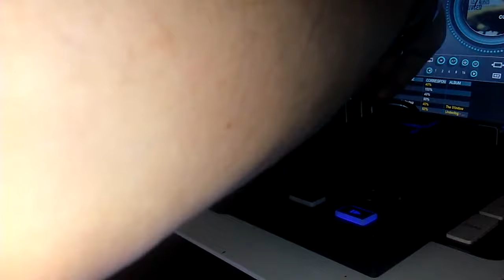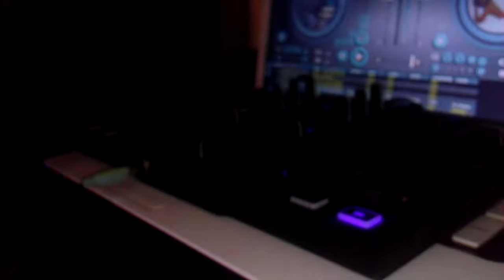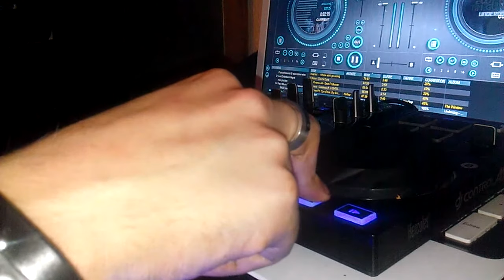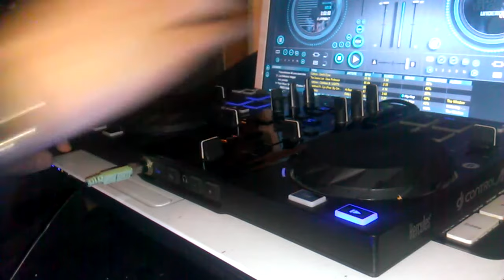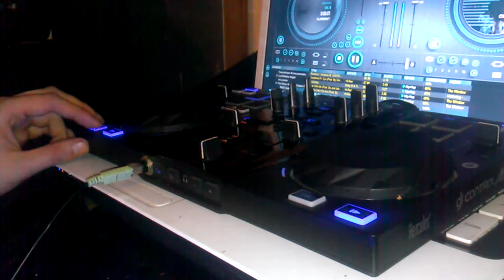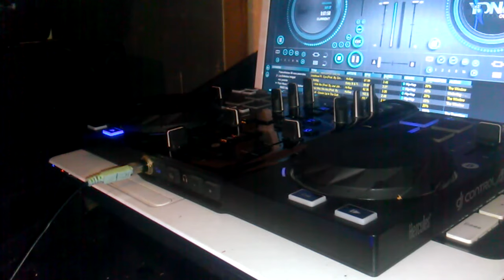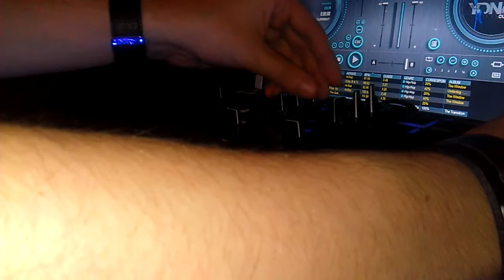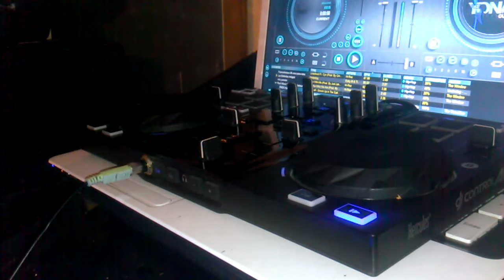mix hercules dj control air